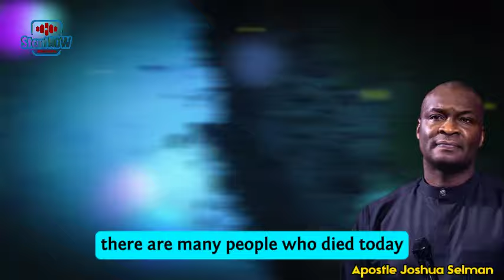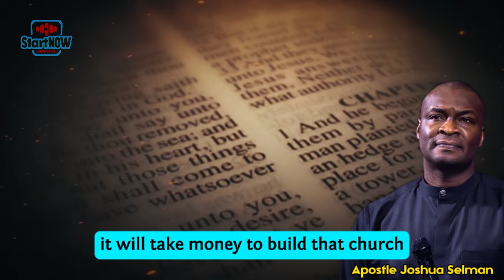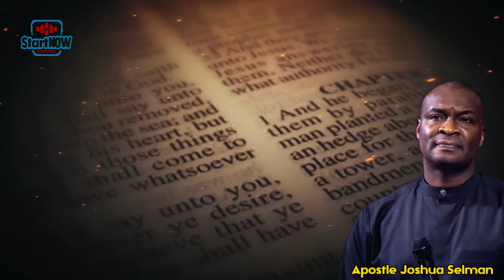BY ALL MEANS, REJECT POVERTY | APOSTLE JOSHUA SELMAN